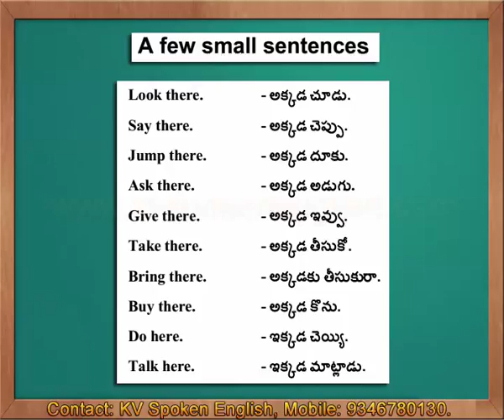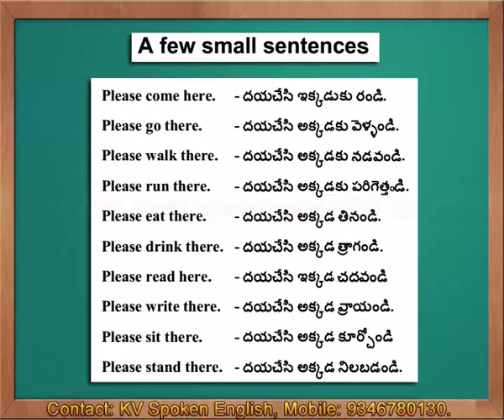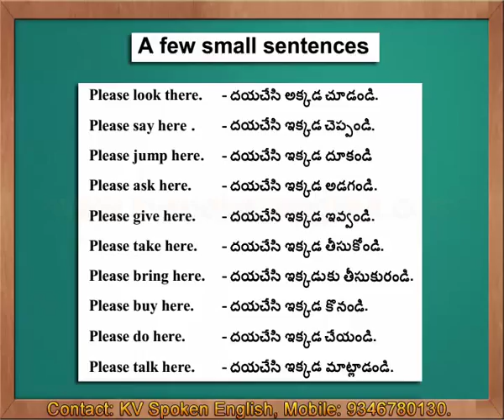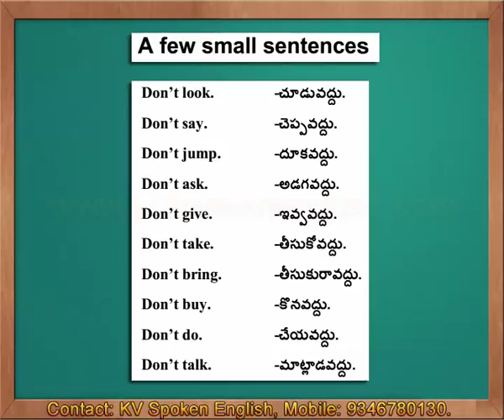A Few Small Sentences - Spoken English through Telugu